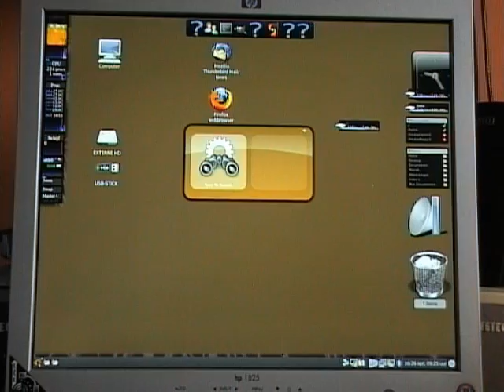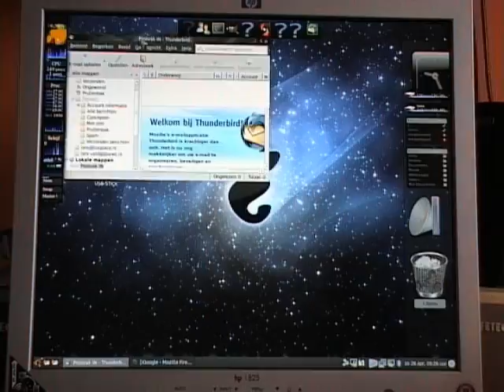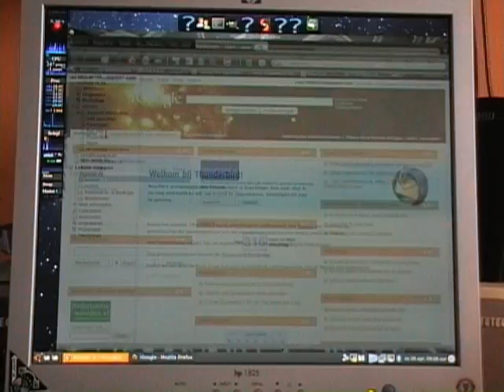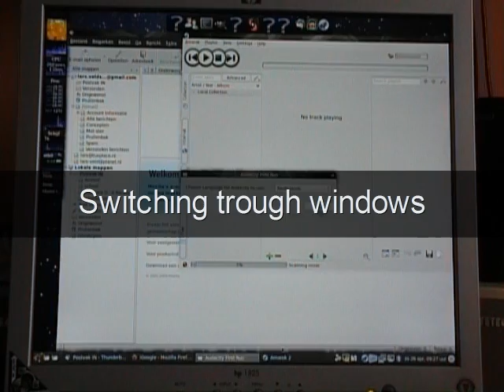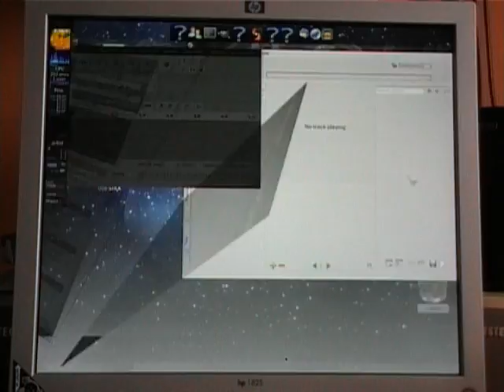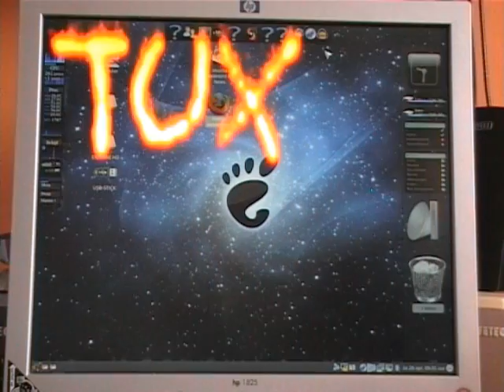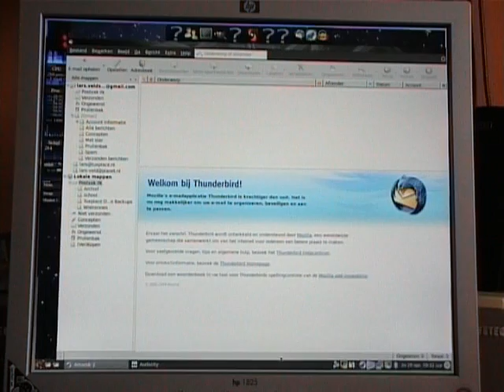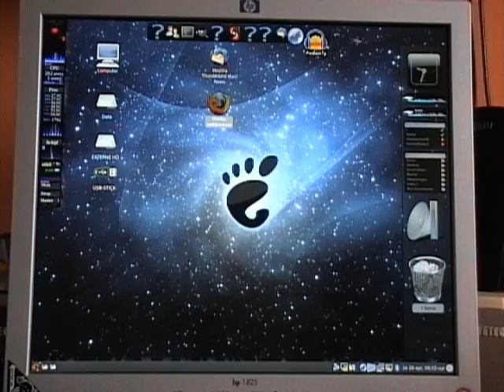Ubuntu 9.04 Jaunty Jackalope with Compiz Fusion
Here is a video of the new Ubuntu release Jaunty Jackalope.
With Compiz Fusion, Cairo-Dock, Screenlets and Gkrellm
Shiki Human theme, BlackLines Emerald theme, Gnome Machine Blue wallpaper.

Computer: MSI P43 Neo-F, Intel E5300, Club3D HD 4650.